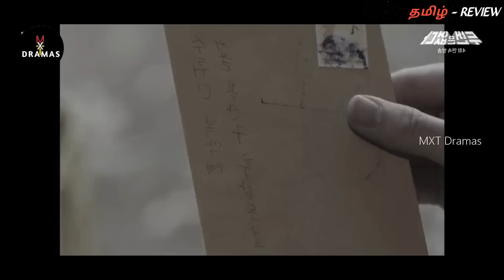GALATAA FAMILY😅💞 "Rude boss-யிடம் மாட்டி தவிக்கும் HEROINE..!" Part-12 MXT Dramas| K Dramas in Tamil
Thanking you!!